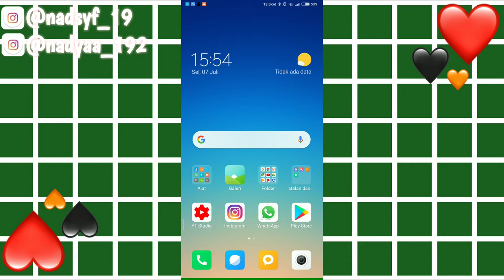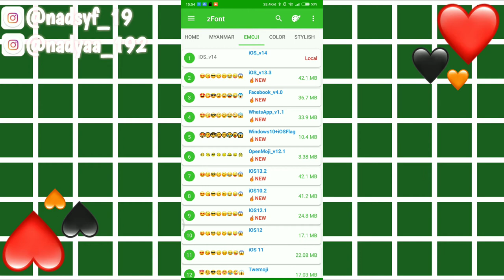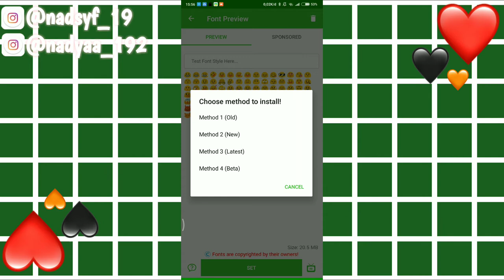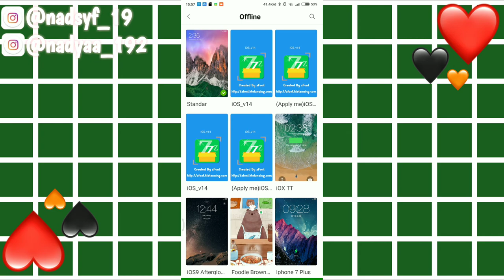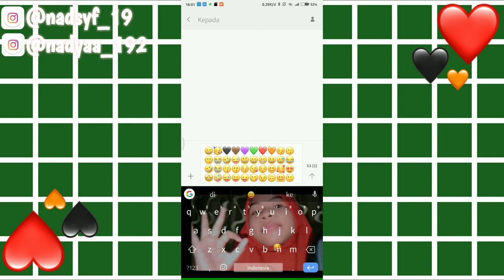Cara ngubah Emoji Android menjadi Emoji iPhone 🥳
Aplikasi pengubah Emoji=
Z font

Kalian bisa download di AppStore, atau Play store

Bantu channel ini agar channel ini berkembang